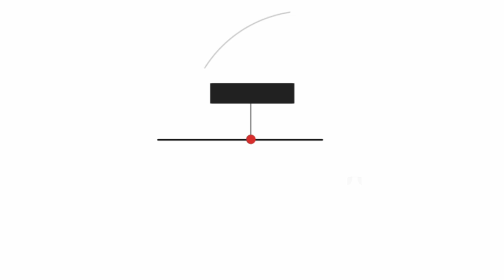Accessibility with Marcy Sutton - The State of the Web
In this episode of the State of the Web, Rick Viscomi talks with Marcy Sutton (Head of Learning at Gatsby Inc) about web accessibility. Learn about what accessibility means, the impact of the Domino’s ruling, and more in this episode!

Smashing Book 6, including Marcy's chapter titled "Accessibility In Times Of Single-Page Applications"

Nektarios Paisios on accessibility on the State of the Web 2019